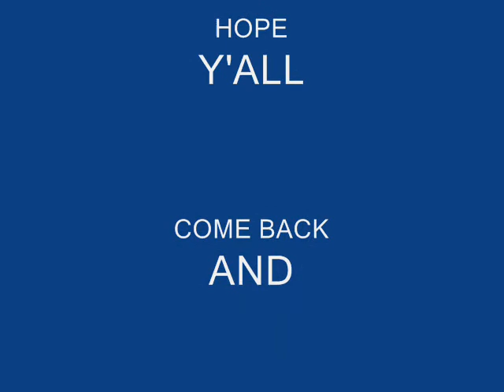PITBULL FUN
WALK ON THE BEACH WITH THE GIRLS ON THE BEACH